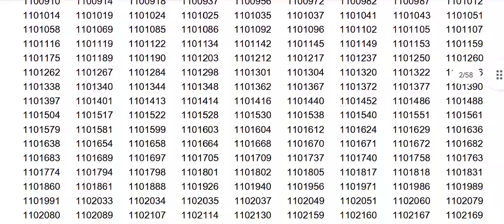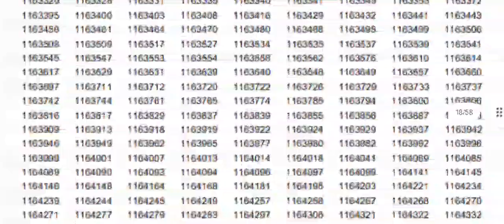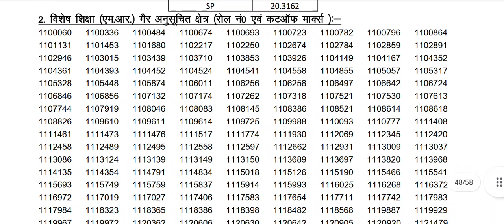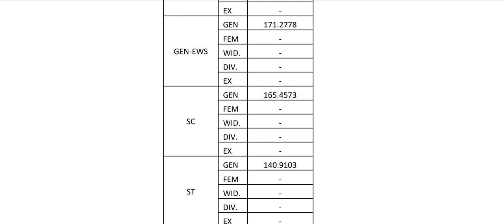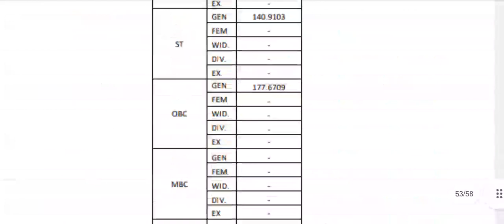REET Mains Level 1 Cut-off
Join us to get Success sooner as possible.